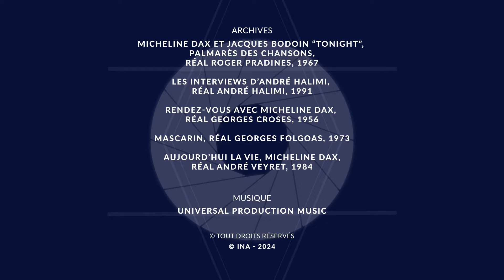"Ma grand-mère était beaucoup plus tragédienne que ce qu'on pouvait croire !" 🥰 Nicolas Dax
Voir l'entretien "Micheline Dax à propos du théâtre de boulevard" (1991) sur INA madelen

😍 📺 « Je regardais la série à la télé avec ma mère et à chaque fois je me disais non mais non.. mon dieu, c'est tellement malaisant ! C'est ça qui est incroyable ! »

✨ Micheline Dax, la comédienne du rire, reine du théâtre de boulevard ? Selon son petit-fils Nicolas Dax, dans la vie, c'était surtout une grande tragédienne !

🤗 Le chanteur se plonge dans les archives de son aînée avec émotion et tendresse, de Mascarin à Tonight en passant par une magnifique démonstration de sifflement…

🎬 Entretien avec Lisa Otjacques et Gautier Roos, de l'équipe édito INA-madelen !

📷 Crédits photo Nicolas Dax : Anais Lehugeur

Profitez de 30 jours offerts sur notre plateforme, puis 2,99 euros par mois